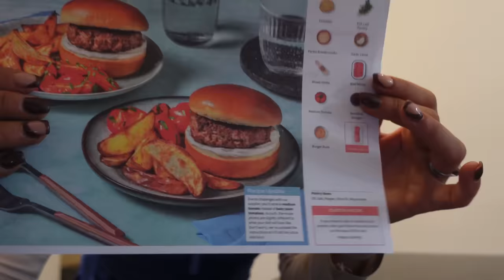OUR FIRST SASH 🥰 Super Speedy Addie!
to make the most of some EPIC Hello Fresh savings. You can also use my code 60EMD or scan the QR code within the video.

Join us for some FUN showjumping, not sure who enjoyed themselves more Addie or me 💛

🎶 - Epidemic Sounds